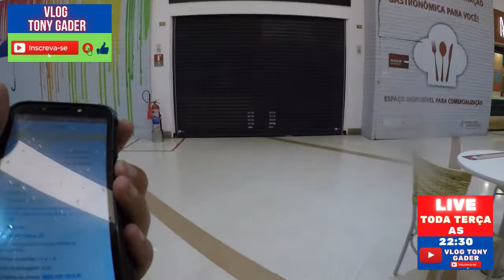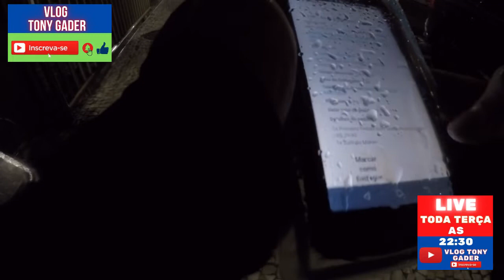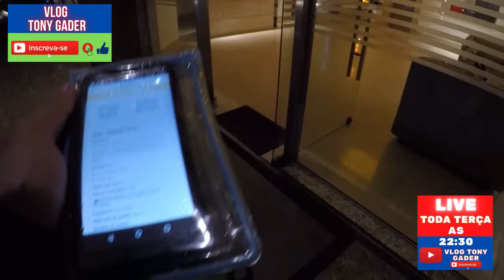ENTREGAS NA CHUVA VEJA O QUE OS ENTREGADORES PASSAM PARA LEVAR SUA COMIDA EM SEU CONFORTO - TMJ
VEJA O QUE NÓS ENTREGADORES PASSAMOS NA CHUVA PARA LEVAR SUA COMIDA PARA SEU CONFORTO, E MUITAS DAS VEZES NÃO SOMOS VALORIZADOS.